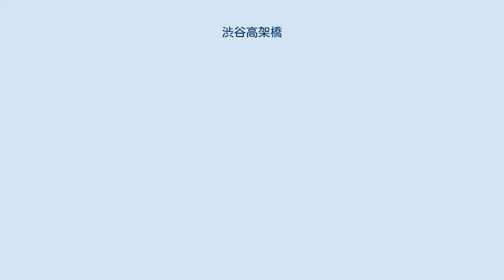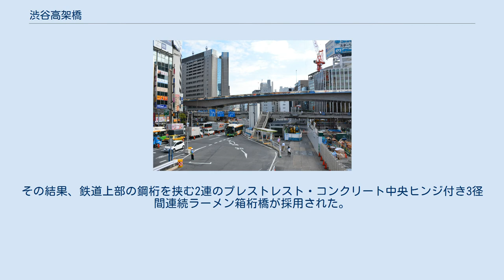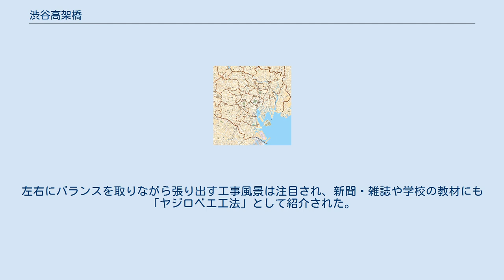渋谷高架橋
渋谷高架橋（しぶやこうかきょう）は、東京都渋谷区のJR渋谷駅上部に架かる首都高速3号渋谷線の橋である。
 首都高速3号渋谷線のうち、渋谷駅前後の渋谷4丁目の青山学院大学付近 - 道玄坂1丁目（渋谷出入口）付近の1.3kmは1962年に着工した。
渋谷は文字通り「谷」にあり、青山学院グラウンド付近のトンネルを抜けると渋谷駅付近では高架となり、南平台町付近では両脇を走る玉川通り（国道246号。建設当時は放射22号）とほぼ同じ道路面高さとなる。
 渋谷4丁目の暫定出入口と渋谷出入口の間は東京オリンピック直前の1964年10月1日に開通。
渋谷4丁目 - 谷町JCT間は1967年9月2日、渋谷 - 用賀出入口まで全線開通したのは1971年12月21日である。
 渋谷駅西側にも同形式の橋が架かる 渋谷駅付近では山手線と当時高架だった東急東横線、交通の輻輳する駅の東西の街路上部を通るため、十分に安全で、かつ交通を阻害しない工法が検討された。
その結果、鉄道上部の鋼桁を挟む2連のプレストレスト・コンクリート中央ヒンジ付き3径間連続ラーメン箱桁橋が採用された。
橋長はそれぞれ144m（39m+59m+46m）と171m（45m+81m+45m）。
施工にあたっては、1959年に神奈川県の嵐山橋で初めて日本に導入され、それまで山間部の橋梁で実施されていたディビダーク工法が、日本の都市部では初めて採用された。
左右にバランスを取りながら張り出す工事風景は注目され、新聞・雑誌や学校の教材にも「ヤジロベエ工法」として紹介された。